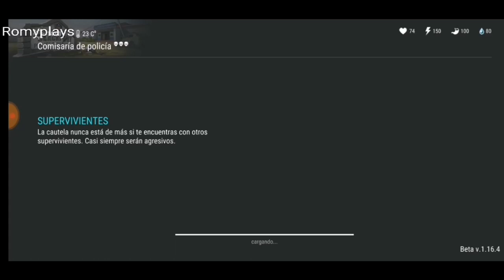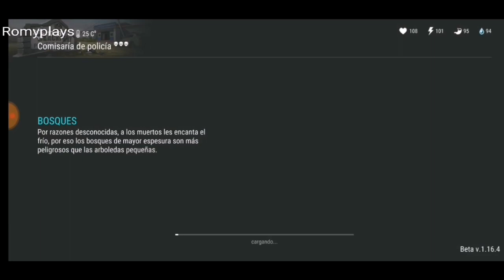Last Day on Earth: Survival #51 | Comisaría completa a la primera | Romy Plays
Después de pasarnos el segundo piso del Bunker Alfa (casi llorando 😅), y tras lootear todo el finde para llenarme de armas y materiales suficientes, hoy pongo rumbo de nuevo a la Comisaría, con el objetivo de salir victoriosos a la primera. o eso creía 🤔 ¡Juzguen ustedes!